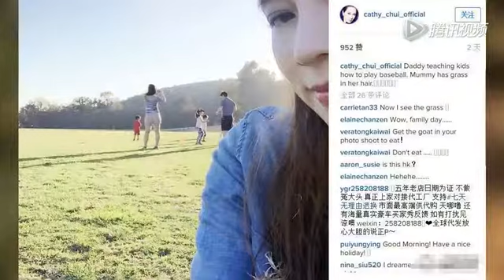“千億新娘”徐子淇曬孕照 疑入院待產第四胎